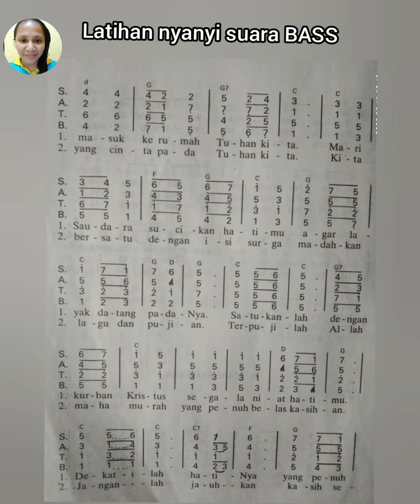GITA BAHANA TIMOR NO 6 MARI SAUDARA ➡ BASS